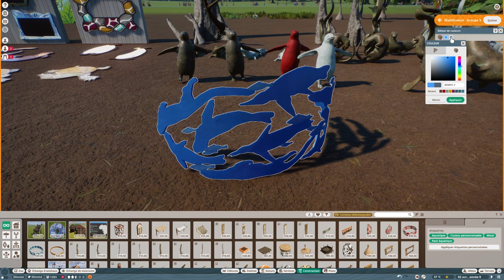Planet Zoo | Aquatic Pack 🐧 & Free Update 1.4 | First Look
Planet Zoo Sandbox | New DLC | Update 1.4 | Overview | Dlc Review | Free update | Aquatic Pack | King Penguin | Giant Otter | Grey Seal | Dwarf Caiman | Diamondback Terrapin | Welcome in this video where I show you the content of the new DLC of Planet Zoo : Aquatic Pack !

🎵 Musics

Planet Zoo